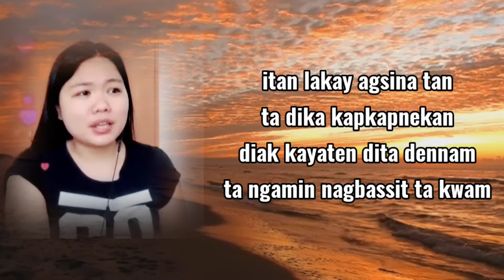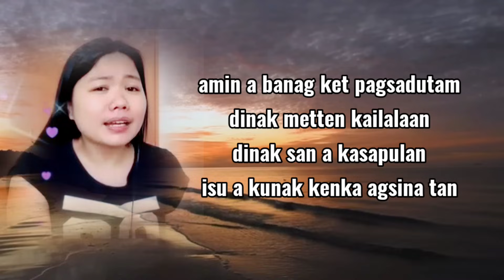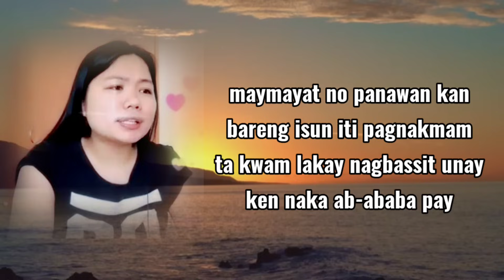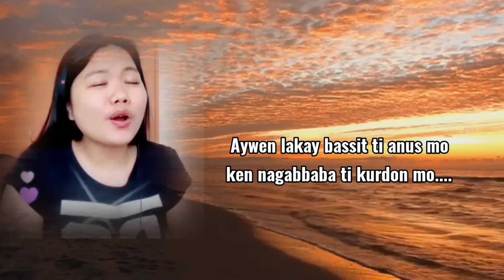BASSIT TA KWAM_ parody lyrics and sang by Jennifer Miranda